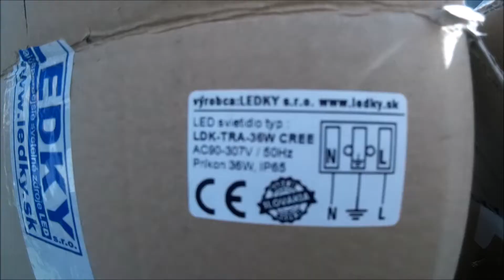Výmena verejného osvetlenia na ulici Pod hrádzou, Dolná Streda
Dnes pokračovala výmena osvetlenia na ulici Pod hrádzou.